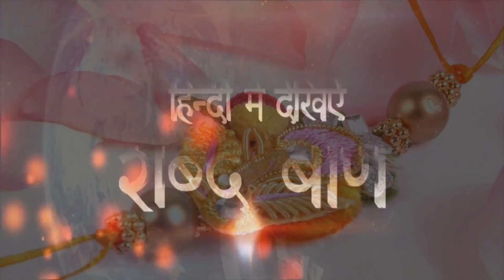रक्षाबंधन स्पेशल:- रिश्तो में जान डालने वाली कहानी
याद है हमारा वो बचपन , वो लड़ना – झगड़ना और वो मना लेना ,
यही होता है भाई – बहन का प्यार ,
और इसी प्यार को बढ़ाने के लिए आ रहा है रक्षा बंधन का त्यौहार। …
आपके फोन का कोई इंतजार कर रहा है तो देर मत कीजिए डायल कीजिए और निमंत्रण भेजिए अपनी ननंद या बहन को इस राखी बड़ी धूमधाम से आप यह त्यौहार मनाएंगे.
रक्षाबंधन की आप सभी को हार्दिक शुभकामनाएं...!!!